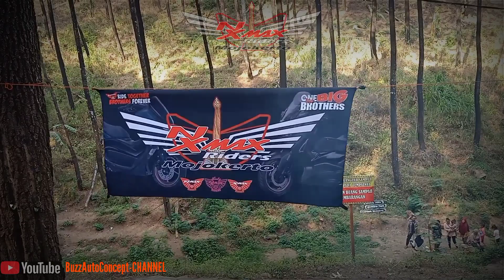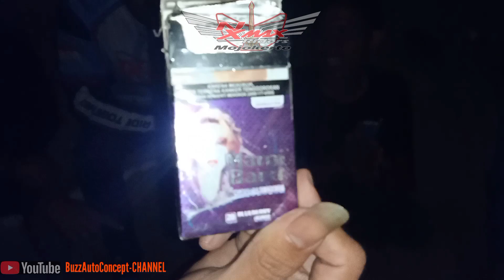camp ground "kedung klurak" agend family gathering nmax xmax mojokerto